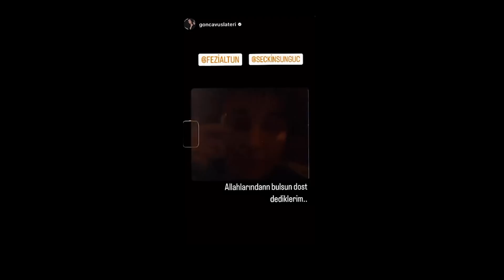Gonca Vuslateri Bize Kaldı'da!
Selam sevgili Bize Kaldı ailesi! 💗

Yeni sezon bomba gibi devam ediyor; yanımızda bu hafta Gonca Vuslateri var!

Piano Jewellery Sunar! ​⁠​⁠  @PianoJewellery

Bize Sormak İstedikleriniz:
Gonca Vuslateri'ye sormak istediğiniz soruları yorumlar kısmında bizimle paylaşın! En güzel soruları bir sonraki videomuzda yanıtlayabiliriz!

👍 Beğenmeyi Unutmayın:
Eğer videomuzu beğendiyseniz beğen tuşuna basmayı unutmayın! Sizin beğenileriniz bize enerji veriyor!

Afiyetle izleyin, keyifli seyirler! 🎉

Merhabalar Seçkin Süngüç ve Fezi Altun ''Bize Kaldı'' Youtube kanalına hoş geldiniz! Türkiye'nin en iyi make-up artistleri aynı kanalda! Bu kanalda neler mi var? Profesyonel makyaj teknikleri, birbirinden ünlü konuklarla hiçbir kanalda bulamayacağınız sohbetler, itiraflar, gıybet, gırgır, şamata daha neler neler!

 Öpüldünüz!